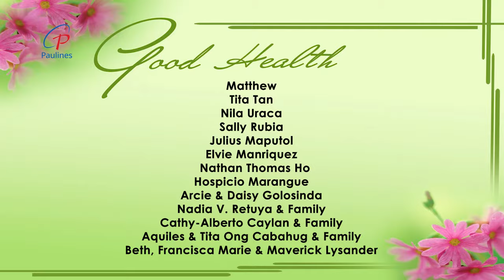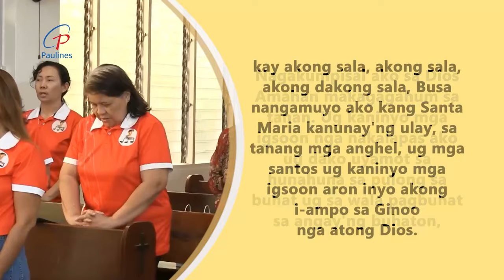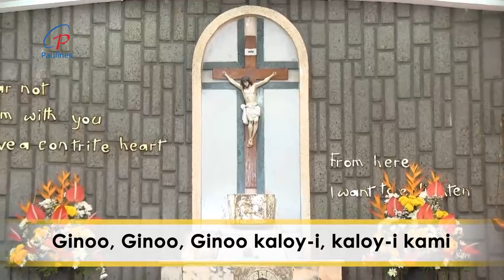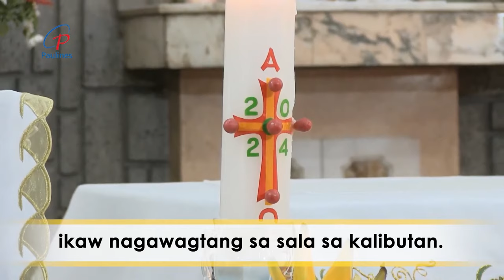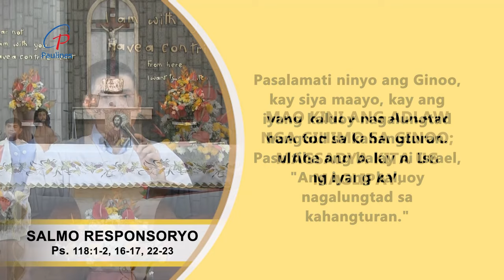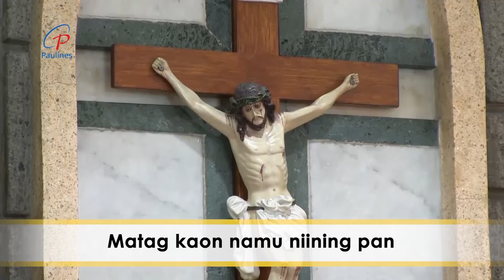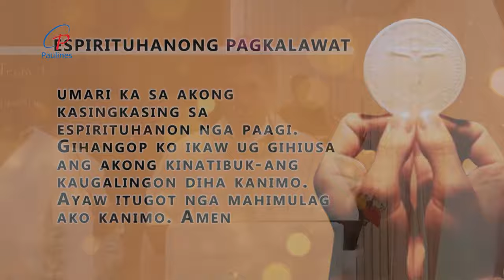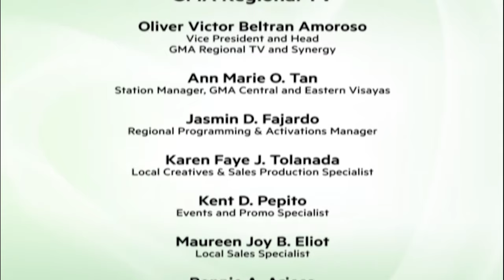PAULINES TV HEALING MASS - MARCH 31, 2024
Mass Presider: Bishop Midyphil B. Billiones - Auxiliary Bishop of Cebu
Choir: Shrine Harmonic Choir